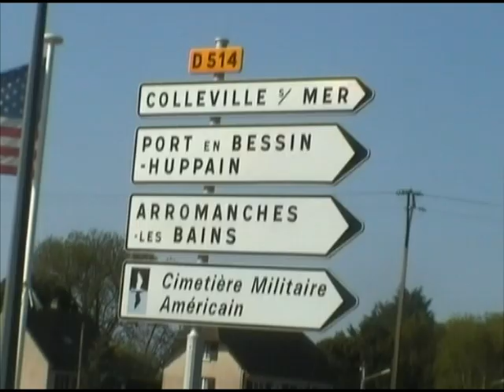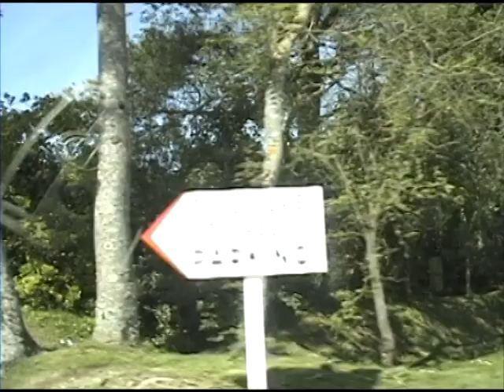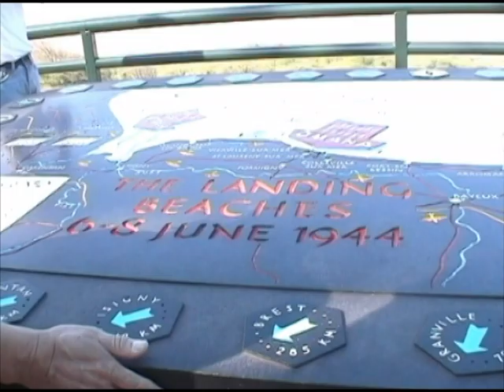AMERICAN CIMETERY, NORMANDY, FRANCE (1)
OMAHA BEACH WHERE ALLIES ARMY DISEMBARKED IN WWII